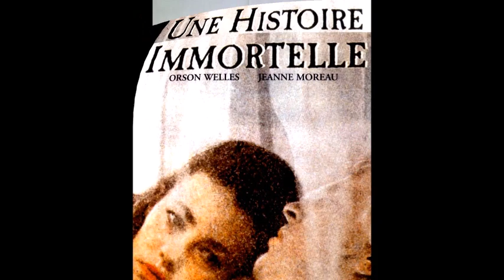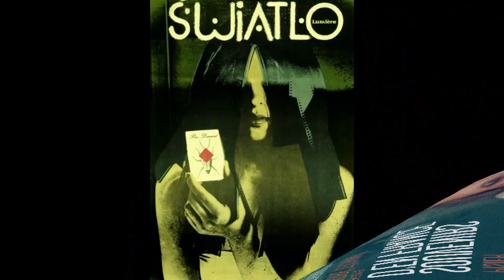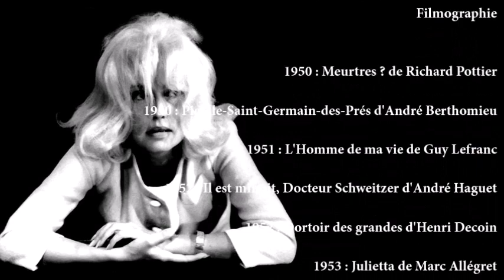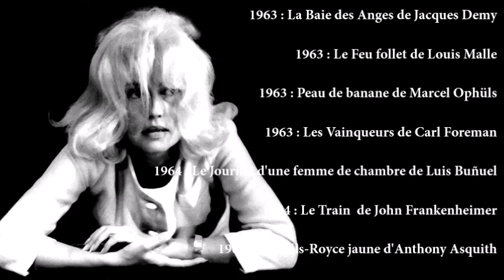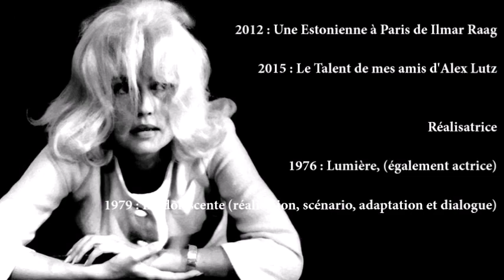𝐉𝐞𝐚𝐧𝐧𝐞 𝐌𝐨𝐫𝐞𝐚𝐮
Actrice, Chanteuse et Réalisatrice Française
Née le 23 janvier 1928 à Paris où elle est morte le 31 juillet 2017

𝐅𝐢𝐥𝐦𝐨𝐠𝐫𝐚𝐩𝐡𝐢𝐞 𝐒𝐞́𝐥𝐞𝐜𝐭𝐢𝐯𝐞

    1950 : Meurtres ? de Richard Pottier
    1950 : Pigalle-Saint-Germain-des-Prés d'André Berthomieu
    1951 : L'Homme de ma vie de Guy Lefranc
    1952 : Il est minuit, Docteur Schweitzer d'André Haguet
    1952 : Dortoir des grandes d'Henri Decoin
    1953 : Julietta de Marc Allégret
    1953 : Touchez pas au grisbi de Jacques Becker
    1954 : La Reine Margot de Jean Dréville
    1954 : Les Intrigantes d'Henri Decoin
    1955 : Gas-oil de Gilles Grangier
    1955 : Les Hommes en blanc de Ralph Habib
    1955 : M'sieur La Caille d'André Pergament
    1956 : Le Salaire du péché de Denys de La Patellière
    1957 : Ascenseur pour l'échafaud de Louis Malle
    1957 : Les Louves ou Démoniaque de Luis Saslavsky
    1957 : Trois jours à vivre de Gilles Grangier
    1957 : L'Étrange Monsieur Steve de Raymond Bailly
    1957 : Échec au porteur de Gilles Grangier
    1957 : Le Dos au mur d'Édouard Molinaro
    1958 : Les Amants de Louis Malle
    1959 : Les Liaisons dangereuses 1960 de Roger Vadim
    1959 : Les Quatre Cents Coups de François Truffaut
    1960 : Cinq femmes marquées de Martin Ritt
    1960 : Moderato cantabile de Peter Brook
    1960 : Le Dialogue des Carmélites de Philippe Agostini et Raymond Leopold Bruckberger
    1961 : La Nuit de Michelangelo Antonioni
    1962 : Jules et Jim de François Truffaut
    1962 : Eva (Eva) de Joseph Losey
    1962 : Le Procès d'Orson Welles
    1963 : La Baie des Anges de Jacques Demy
    1963 : Le Feu follet de Louis Malle
    1963 : Peau de banane de Marcel Ophüls
    1963 : Les Vainqueurs de Carl Foreman
    1964 : Le Journal d'une femme de chambre de Luis Buñuel
    1964 : Le Train  de John Frankenheimer
    1964 : La Rolls-Royce jaune d'Anthony Asquith
    1964 : Mata Hari de Jean-Louis Richard
    1965 : Viva María! de Louis Malle
    1965 : Falstaff  d'Orson Welles
    1966 : Mademoiselle de Tony Richardson
    1967 : Le Plus Vieux Métier du monde de Philippe de Broca
    1968 : La mariée était en noir de François Truffaut
    1968 : Une histoire immortelle  d'Orson Welles
    1968 : La Grande Catherine  de Gordon Flemyng
    1969 : Le Corps de Diane de Jean-Louis Richard
    1970 : Le Petit Théâtre de Jean Renoir
    1971 : Comptes à rebours de Roger Pigaut
    1972 : Chère Louise de Philippe de Broca
    1973 : Jeanne la Française  de Carlos Diegues
    1973 : Je t'aime de Pierre Duceppe
    1973 : Nathalie Granger de Marguerite Duras
    1974 : Les Valseuses de Bertrand Blier
    1974 : La Race des seigneurs de Pierre Granier-Deferre
    1975 : Hu-Man de Jérôme Laperrousaz
    1975 : Souvenirs d'en France d'André Téchiné
    1976 : Lumière de Jeanne Moreau
    1976 : Monsieur Klein de Joseph Losey
    1976 : Le Dernier Nabab  d'Elia Kazan
    1981 : Plein sud de Luc Béraud
    1982 : Mille milliards de dollars d'Henri Verneuil
    1982 : Querelle de Rainer Werner Fassbinder
    1986 : Sauve-toi, Lola de Michel Drach
    1986 : Le Paltoquet de Michel Deville
    1987 : Le Miraculé de Jean-Pierre Mocky
    1987 : Remake d'Ansano Giannarelli
    1988 : La Nuit de l'océan d'Antoine Perset
    1989 : Jour après jour d'Alain Attal
    1990 : Nikita de Luc Besson
    1991 : L'Amant de Jean-Jacques Annaud
    1991 : Jusqu'au bout du monde  de Wim Wenders
    1991 : Anna Karamazoff de Roustam Khamdamov
    1992 : Cœur de métisse  de Vincent Ward
    1993 : Je m'appelle Victor de Guy Jacques
    1995 : Par delà les nuages de Michelangelo Antonioni et Wim Wenders
    1995 : I Love You, I Love You Not de Billy Hopkins
    1997 : La Propriétaire  d'Ismail Merchant
    1997 : Amour et Confusions de Patrick Braoudé
    1998 : À tout jamais  d'Andy Tennant
    2000 : Lisa de Pierre Grimblat
    2000 : Le Manuscrit du prince de Roberto Andò
    2002 : Cet amour-là de Josée Dayan
    2002 : La Petite Prairie aux bouleaux de Marceline Loridan
    2004 : Akoibon d'Édouard Baer
    2005 : Le Temps qui reste de François Ozon
    2005 : Go West d'Ahmed Imamovic
    2006 : Roméo et Juliette d'Yves Desgagnés
    2007 : Désengagement d'Amos Gitai
    2009 : Plus tard tu comprendras d'Amos Gitai
    2012 : Gebo et l'ombre de Manoel de Oliveira
    2012 : Une Estonienne à Paris de Ilmar Raag
    2015 : Le Talent de mes amis d'Alex Lutz

𝐑𝐞́𝐚𝐥𝐢𝐬𝐚𝐭𝐫𝐢𝐜𝐞

    1976 : Lumière, (également actrice)
    1979 : L'Adolescente (réalisation, scénario, adaptation et dialogue)